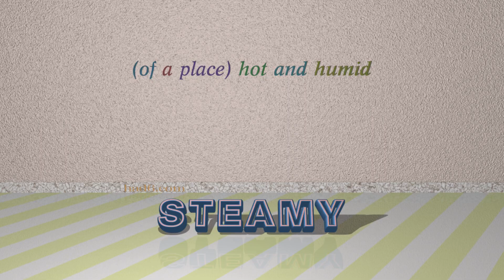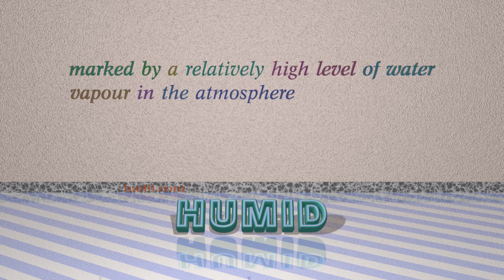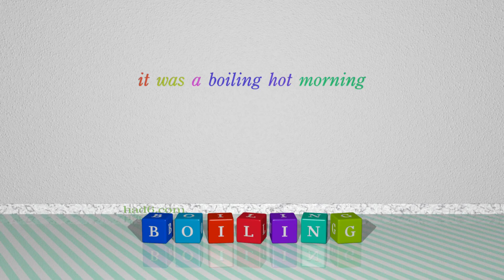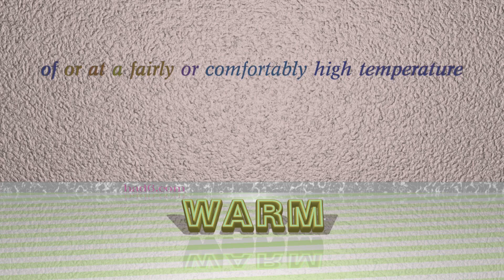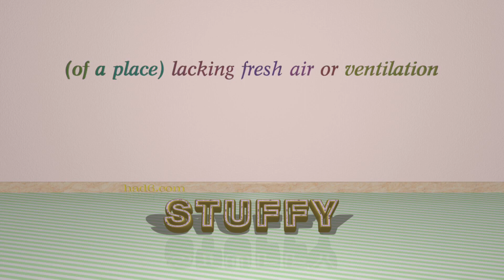sultry - 13 adjectives synonym of sultry (sentence examples)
This video examines sultry as an adjective. Here, 13 adjectives, which have meanings similar to that of sultry in standard English, are introduced through sentence examples. These synonyms help you to remember the meanings of this group of words for improving your vocabulary.